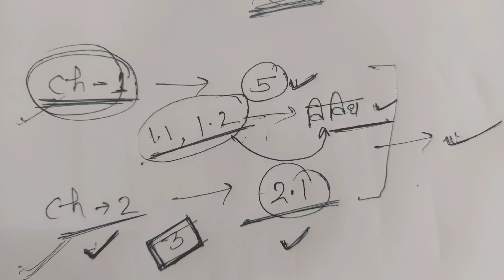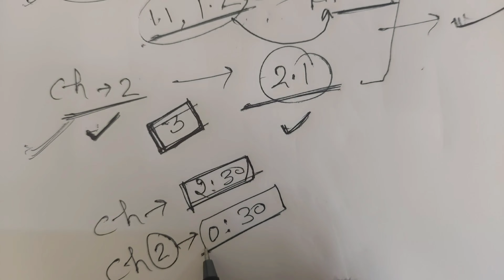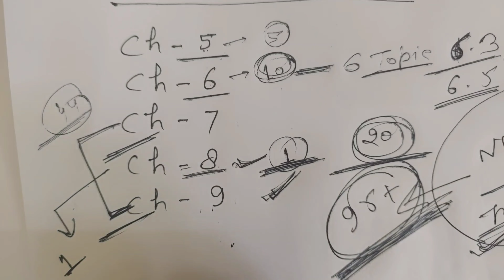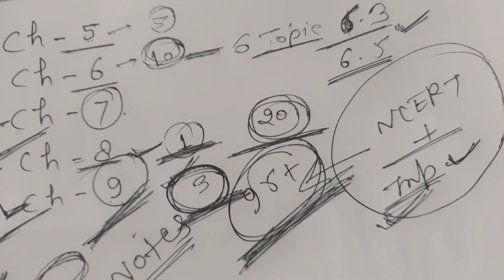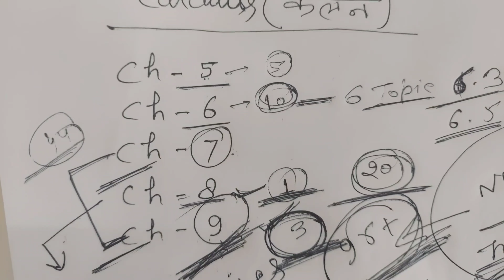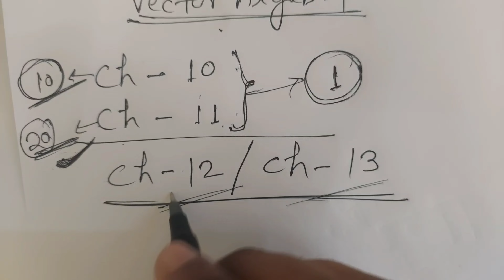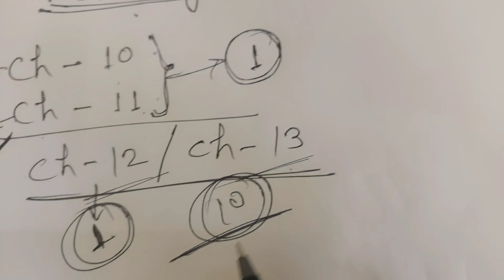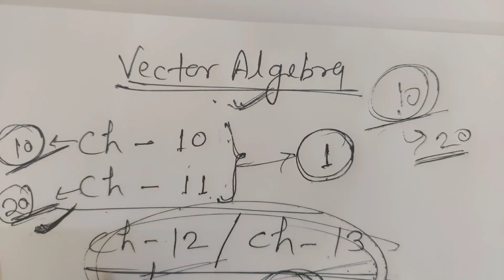मात्र 4 महीने में गणित में 95+ लाने का रामबाण इलाज | Math Me Top Kaise Kare | Class 12 Math Me Top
Class 12 Math Ki Taiyari Kaise Kare | मात्र 4 महीने में गणित में 95+ लाने का रामबाण इलाज | Math Me Top Kaise Kare | Class 12 Math Me Top Kaise Kare

math me top kaise kare,
math ki taiyari kaise kare,
math me top kaise kare class 12,
math ki taiyari kaise kare class 12,
class 12 math ki taiyari kaise kare,
class 12 math me top kaise kare,
math ka revision kaise kare,
math me achchhe number kaise laye,
how to score 100/100 in math,
math me best marks kaise laye,